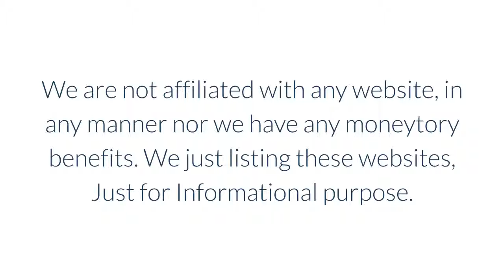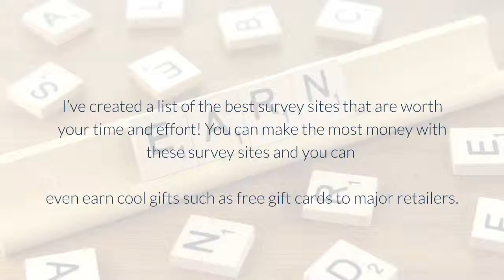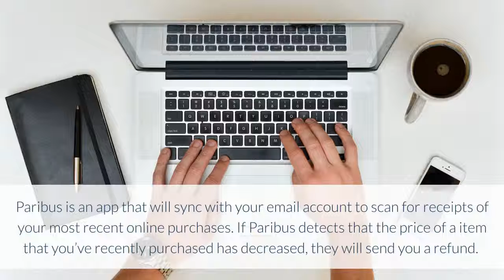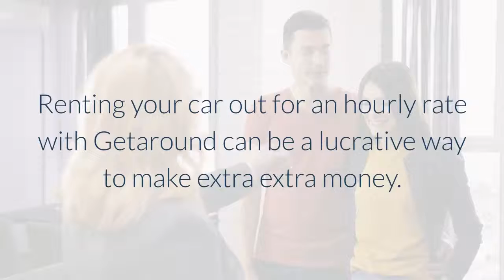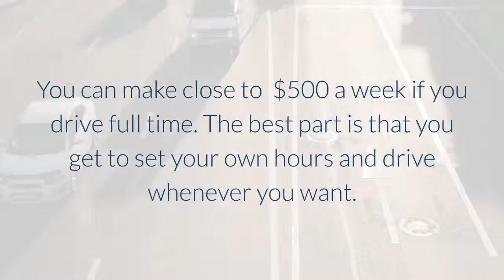9 Side Business That Make you $600 every Month legit ways of making online money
MAKE $200 FAST: 9 Side Business That Make you $600 every Month legit ways of making online money

Sometime you need quick money. To overcome your urgent financial needs. I am going to show you 8 ways of making money super fast all thanks to

internet. But to be successful in these methods you will need to follow and watch this video till the end. Because in this video I will show you

8 such ways, that can make you very quick money. I will Just disclose these websites with some overview, Rest you can explore yourself. So lets

Start.

I’ve created a list of the best survey sites that are worth your time and effort!